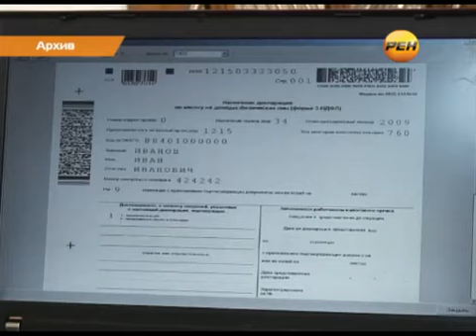Налоговики Марий Эл простят должников